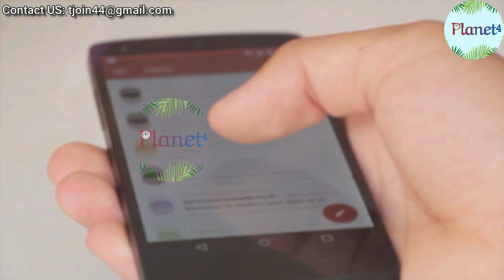भारत ने निभाई अपने दोस्ती! Planet4/ GG